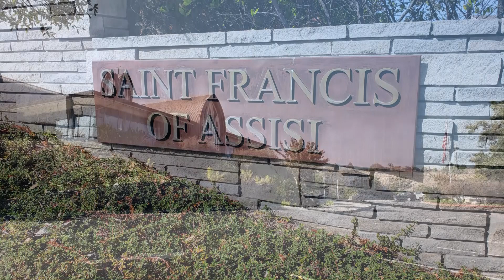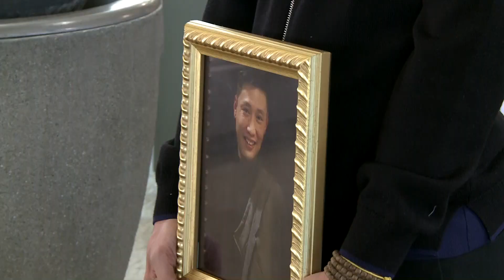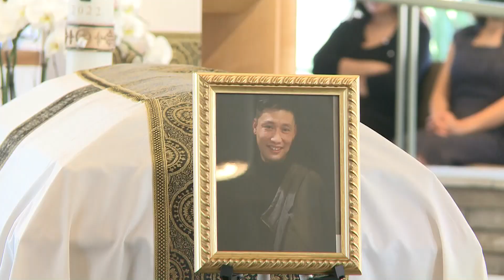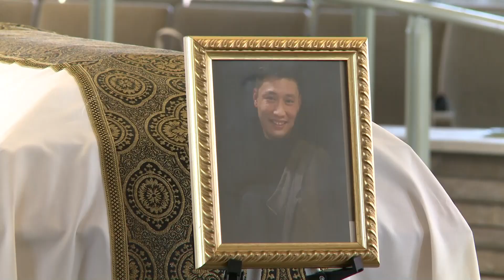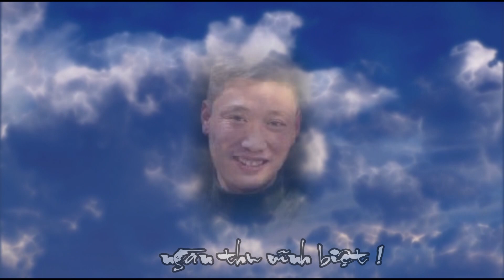Tang Lễ Anton TRỊNH QUỐC TUẤN